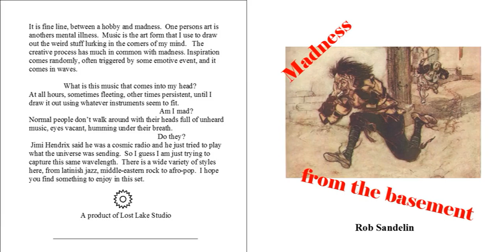Home on the range